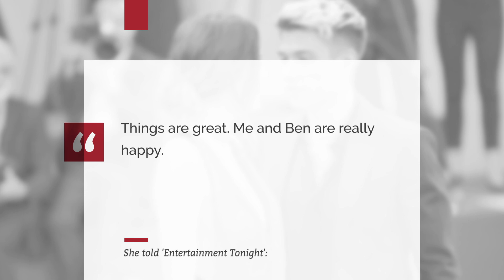The Update On Bella Thorne And Her New Boyfriend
She is in a good place.